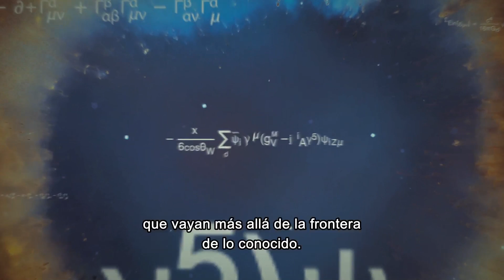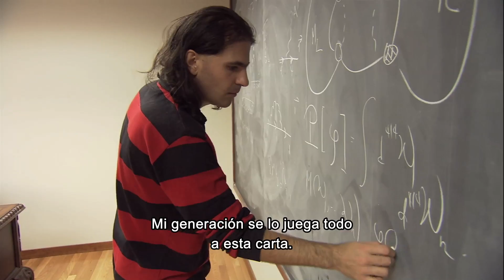Locos por las Partículas. Junio 2014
(Particle Fever)
Estados Unidos (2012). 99 minutos

Dirección: Mark Levinson
Producción: David Kaplan, Mark Levinson, Andrea Miller, Carla Solomon
Montaje: Walter Murch
Fotografía: Claudia Raschke-Robinson
Sonido: Tom Paul
Productora: Anthos Media LLC